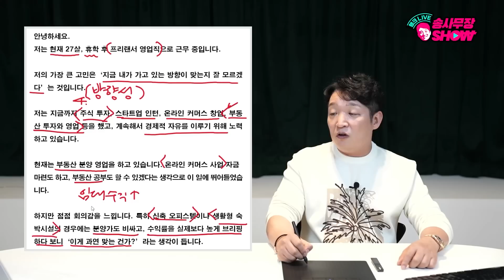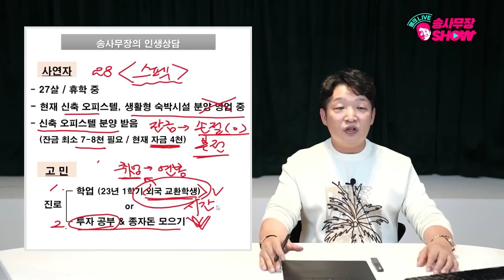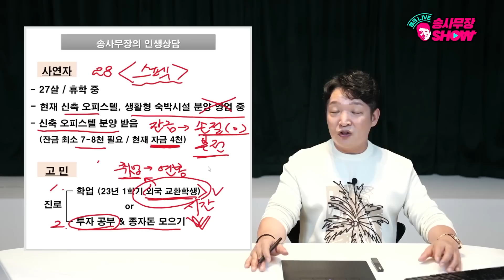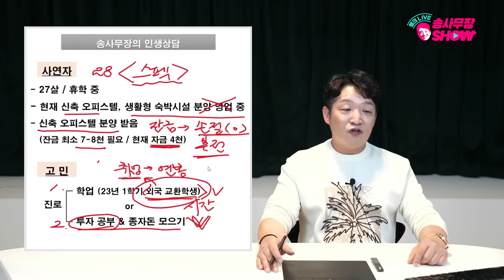'잘못된 투자로 돈을 잃게 생겼어요' 신축 오피스텔 분양 영업하다 직접 사버린 27살. 어떻게 하면 좋을까요 (송사무장 인생 상담)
하지 말아야 할 투자를 한 27세를 위한 송사무장의 조언.

취업이냐 창업이냐 투자냐... 요즘 MZ세대는 고민이 많습니다.
하지만 20대에는 꼭 지나가야 하는 '순서'가 있는 법입니다.
똑같이 힘든 시기를 보낸 송사무장이 '현명한 방향'을 알려드립니다.

👉 송사무장 [블로그] 송사무장의 3년 안에 부자되기